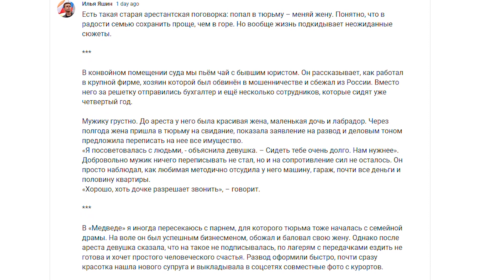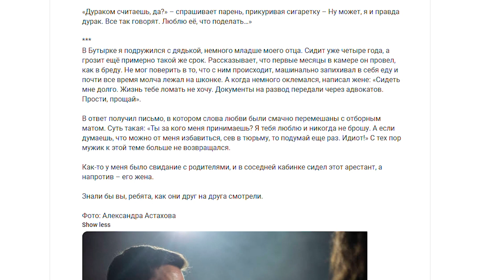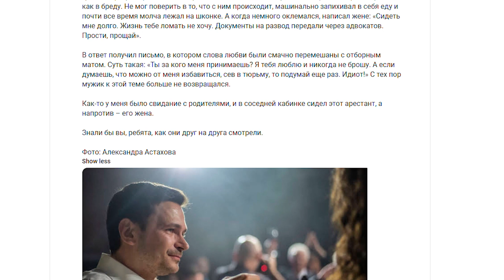Илья Яшин: попал в тюрьму – меняй жену